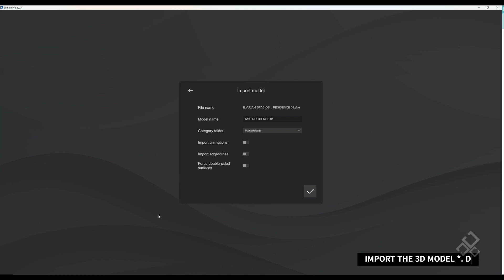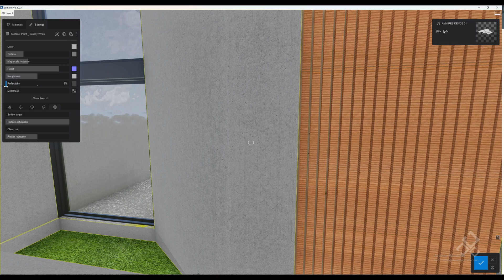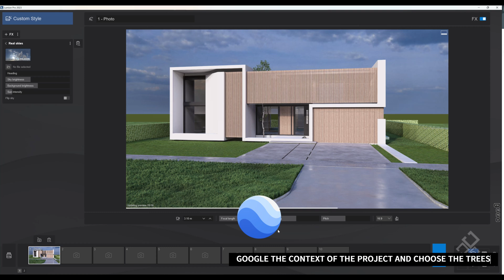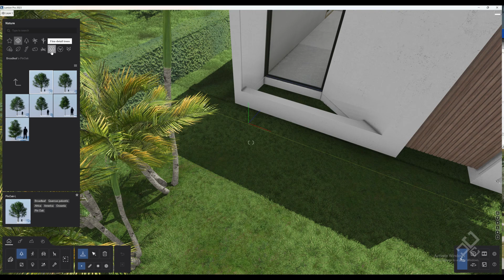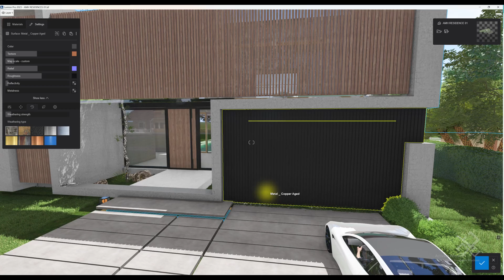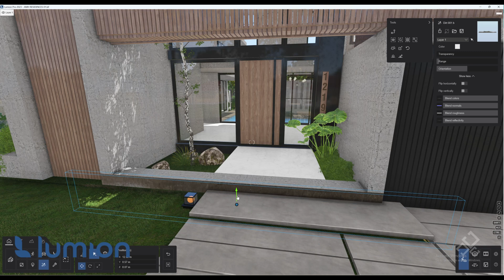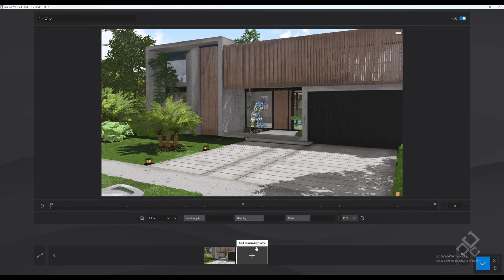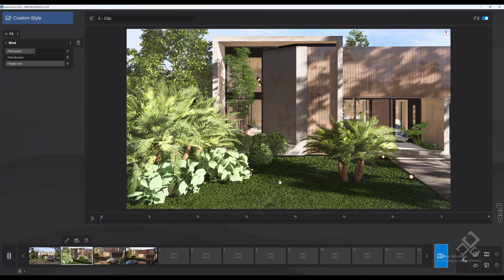⚡️🌟 ArchiCAD to Lumion 02 - Elevating Our 3D Model Designs into Stunning Renderings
Join us on an exciting journey as we transform the conception of a 3D model of a residence in Miami using Archicad, and then bring it to life with breathtaking renders in Lumion software. In this video tutorial timelapse, we'll guide you step-by-step through the entire process—from setting up the model and adding materials to enhancing lighting and effects. Watch as we share valuable insights and techniques to elevate your rendering skills.

Perfect for architects, designers, and enthusiasts alike, this tutorial will inspire you to create impressive architectural visualizations. Don't miss out—hit play and embark on your journey to unveiling the path to stunning renders!